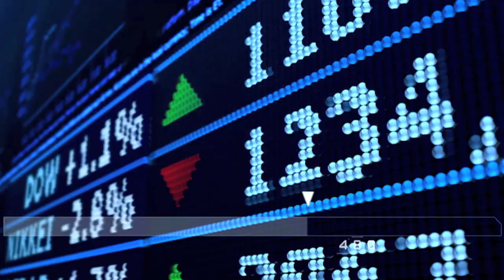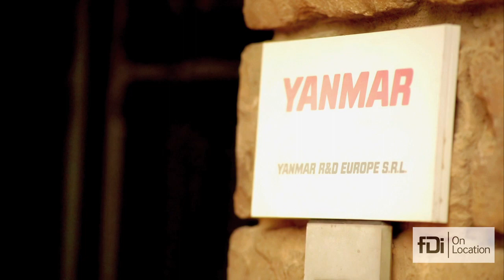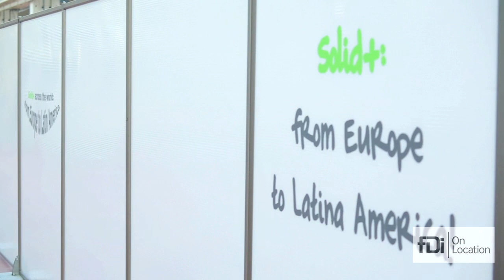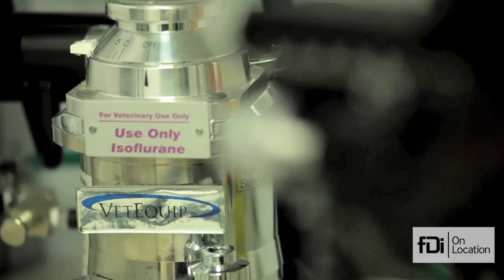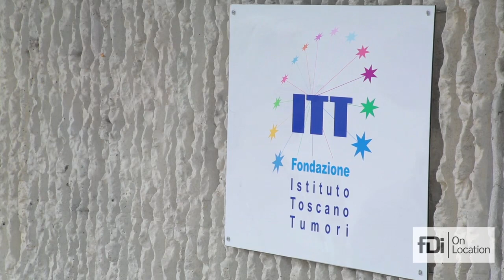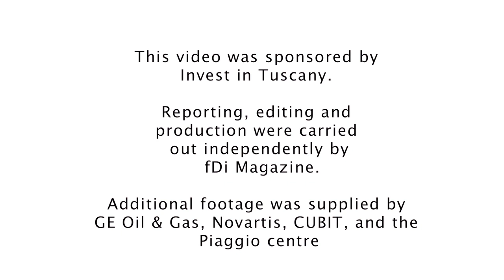fDi On Location: Tuscany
The Italian region of Tuscany ) is famous worldwide for its cultural offerings, but beyond the beautiful facades of its historical cities are clusters of cutting-edge research in high-tech sectors such as life sciences ), ICT ) and robotics Courtney Fingar investigates the business side of a much-loved holiday destination. Produced by FDI Magazine from Financial Times.